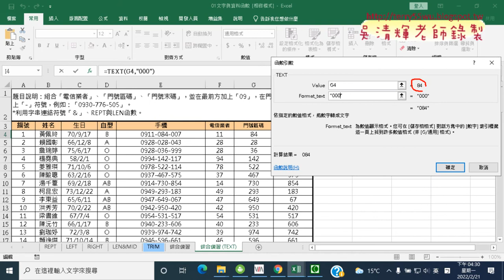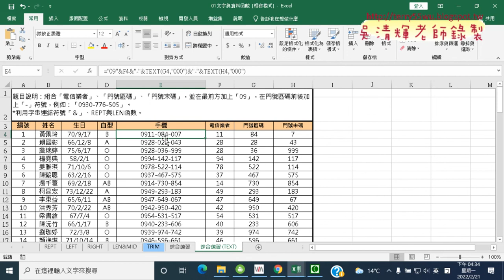03 手機號碼改用TEXT函數